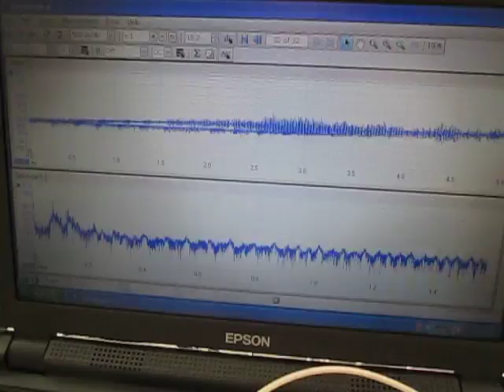超音波‹測定・解析›（超音波テスター） Ultrasound ‹measurement and analysis›